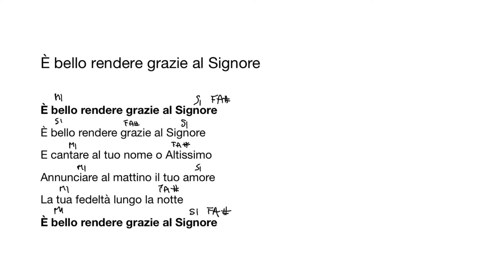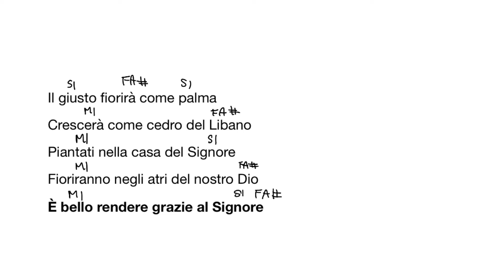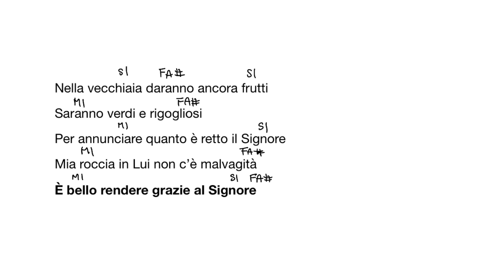È bello rendere grazie al Signore. Salmo XI domenica T.O. Anno B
Link testo e musica